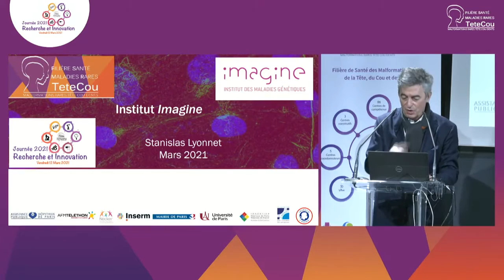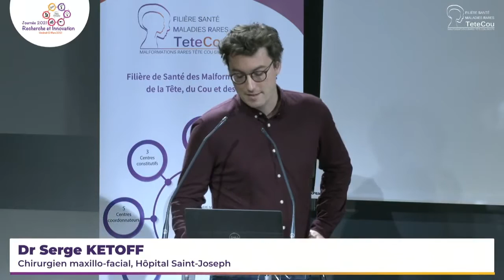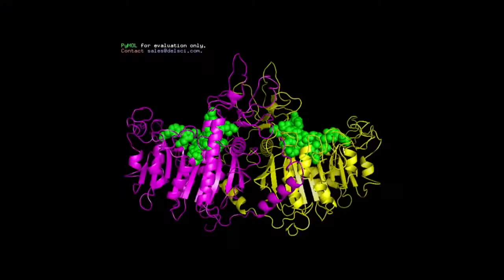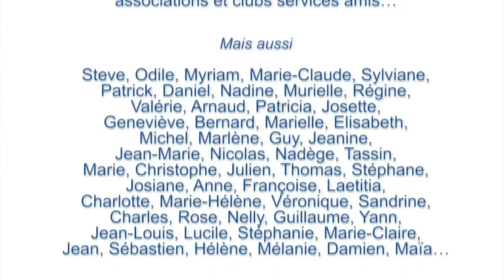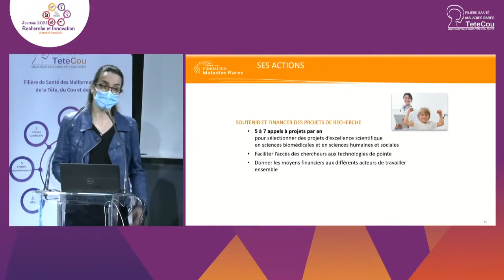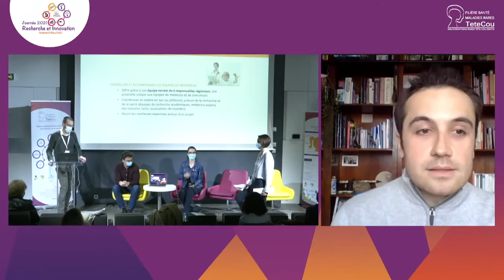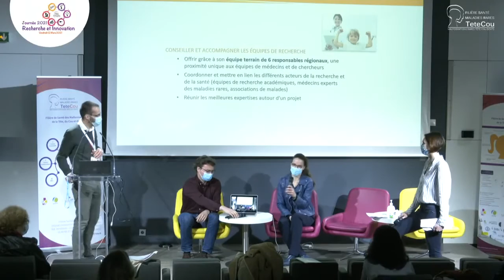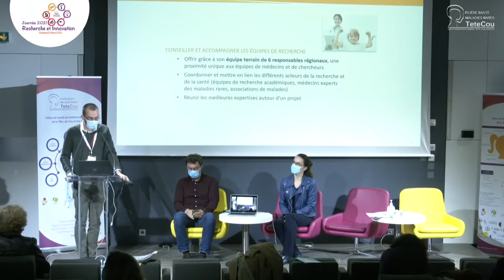Table Ronde - Journée Recherche et Innovation 2021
Table ronde autour de "La synergie entre les différents acteurs de la recherche" avec la participation de :
- Pr Stanislas Lyonnet, Généticien - CRMR CLAD, Hôpital Necker – Directeur, Institut Imagine
- Dr Serge Ketoff, Chirurgien maxillo-facial - Hôpital Saint-Joseph
- M. Jérémy Adam, Président - Bone3D
- M. Steve Ursprung, Fondateur et vice-président du conseil scientifique - Hypophosphatasie Europe
- Pr Agnès Bloch-Zupan, Présidente du conseil scientifique - Hypophosphatasie Europe
- Mme Célia Mercier, Responsable Ile-de-France - Fondation Maladies Rares

Retrouvez l'ensemble des vidéos de la Journée Recherche et Innovation 2021